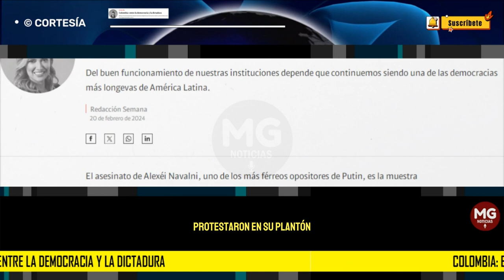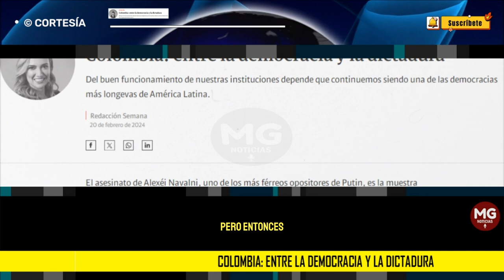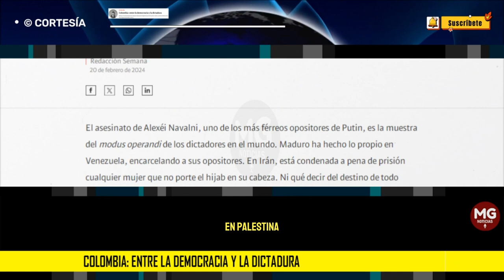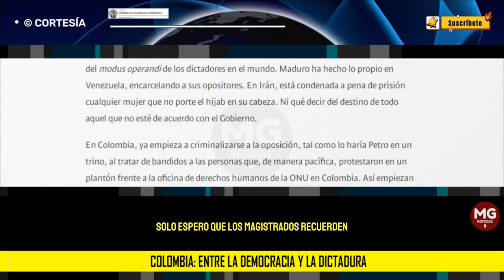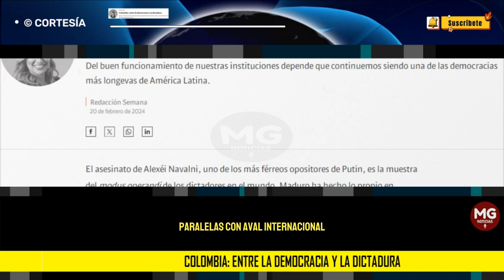COLOMBIA ENTRE LA DEMOCRACIA Y LA DICTADURA 🔴 Columna Alejandra Carvajal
Del buen funcionamiento de nuestras instituciones depende que continuemos siendo una de las democracias más longevas de América Latina.
columna ALEJANDRA CARVAJAL